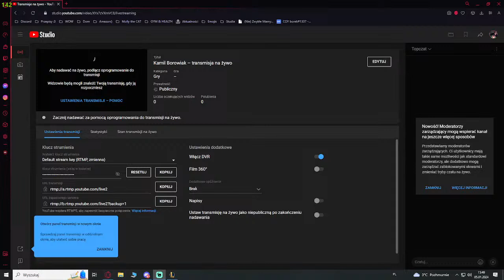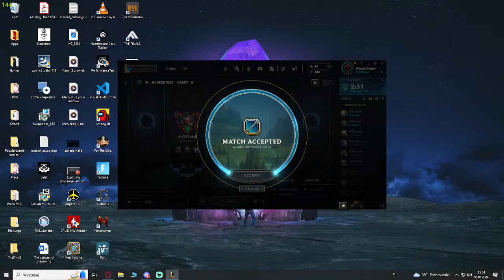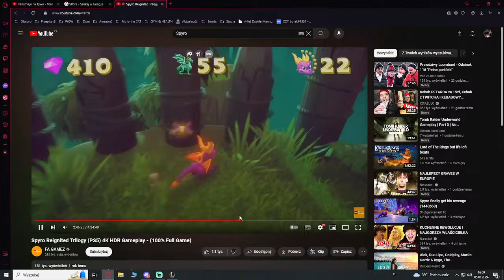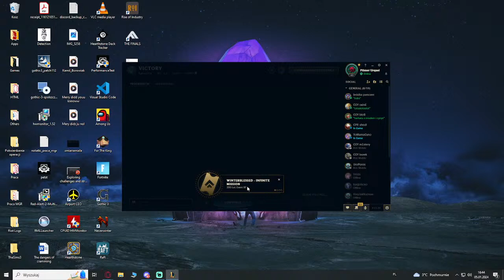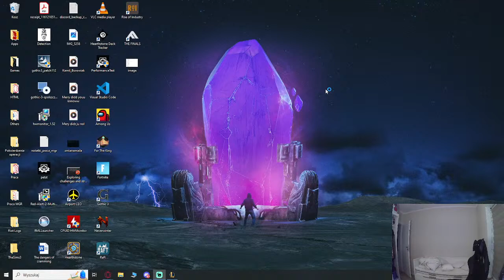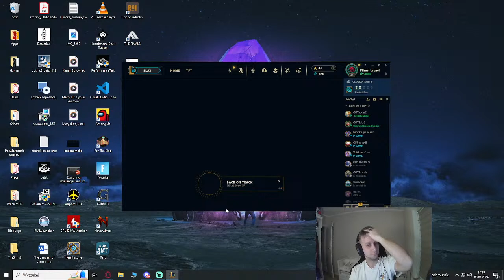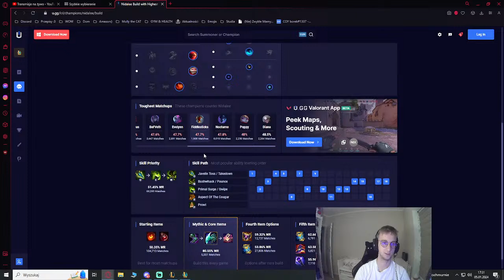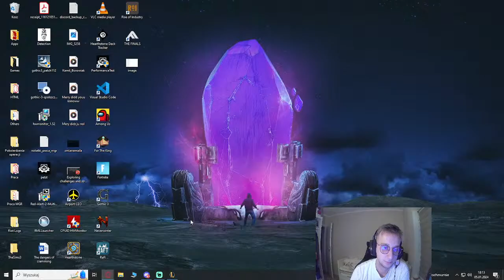Kamil Borowiak – transmisja na żywo